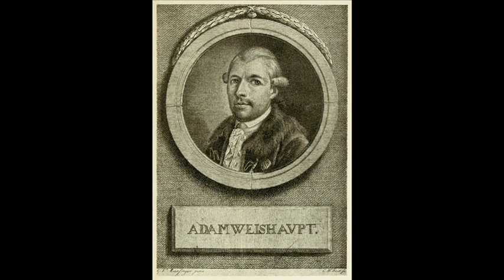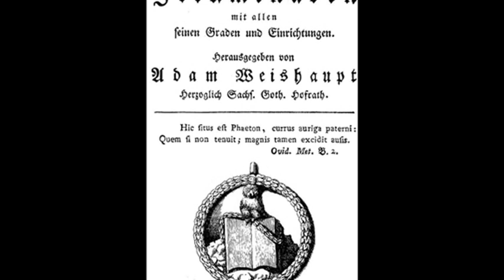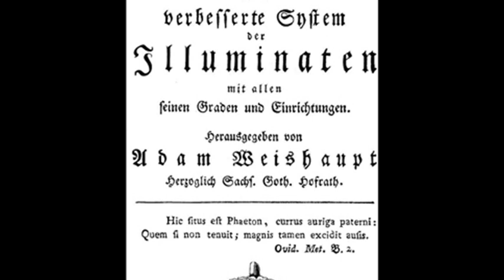1st May 1776: The forerunner of the Bavarian Illuminati founded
Weishaupt had become a professor of Canon Law at the University of Ingolstadt in 1773, having graduated with a doctorate of law five years earlier. The university was controlled by the Jesuits but, not being a cleric himself, Weishaupt found himself increasingly frustrated by the religious authorities.

Having been inspired by the Enlightenment, Weishaupt set up his own secret society to spread its ideas. Beginning with just five members, the early years of the society saw it expand so slowly that by the summer of 1778 there were still only 27 members. In an attempt to develop his own organisation, in 1777 Weishaupt was initiated into a lodge of the Freemasons and the following year he formally renamed his society the Order of Illuminati.

Despite the order’s humble beginnings, the early 1780s saw the Illuminati began to establish bases in other Bavarian cities. The library contained books and other literature that were banned in Bavaria due to their ‘liberal’ content, and this formed the basis of the society’s beliefs and goals.

As recruitment increased throughout the early 1780s, the Illuminati attracted the attention of the government. The exposure of a number of members who held powerful civic and governmental positions fuelled criticisms that the society was undermining Bavaria.

In response the state’s ruler Charles Theodore, who had suppressed liberal thought since his succession in 1777, issued an edict in 1784 that banned the Bavarian Illuminati. After the collapse of the society, Weishaupt fled Bavaria and never returned.